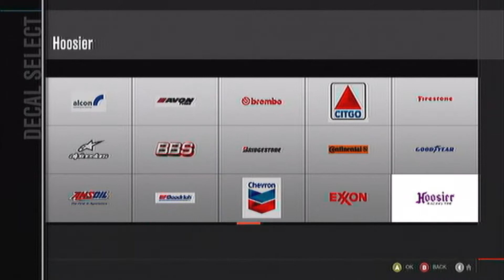FLOBATHTHEGR8 Gaming: Forza 4 Speed Panting, nissan skyline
Greeting Bacon lovers!, Flobaththegr8 Gaming bringing you a rather late tribute to Paul walker, by painting up a 2002 model Nissan Skiline GTR to resemble the 2 fast 2 film car, this is a "prequel" to my speed build of the same car in Minecraft with Naysayerz.